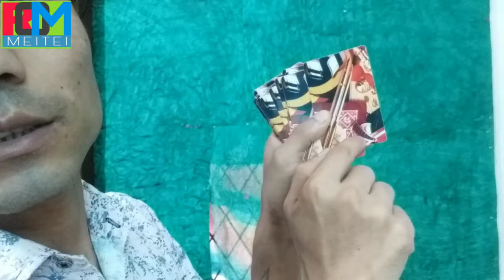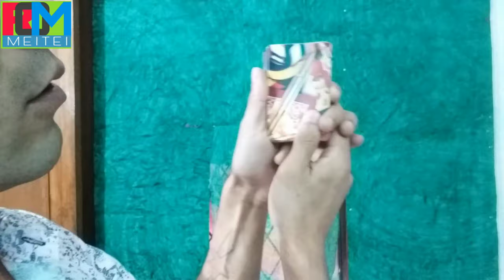Play card magic trick in manipuri